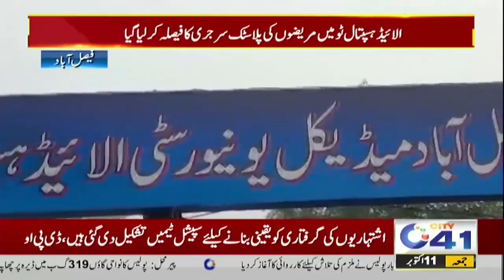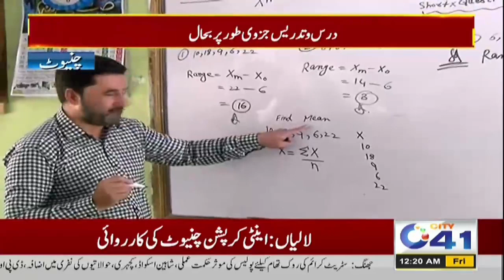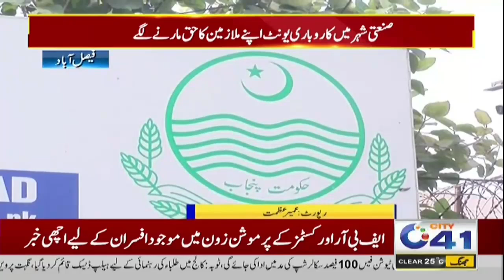12am News Bulletin | 11 Oct 2024 | City 41